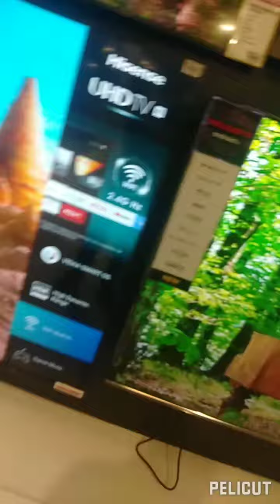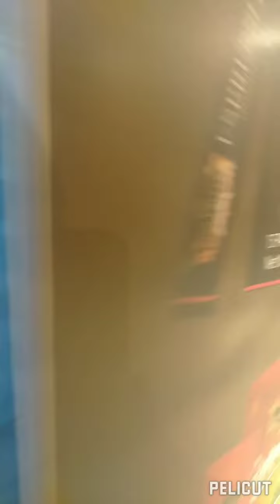shopping with my family at ansar gallery vlog#1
ansar gallery  vlog#1

achuz world